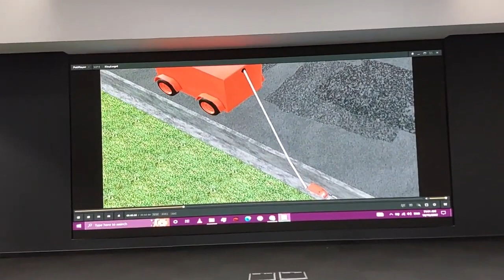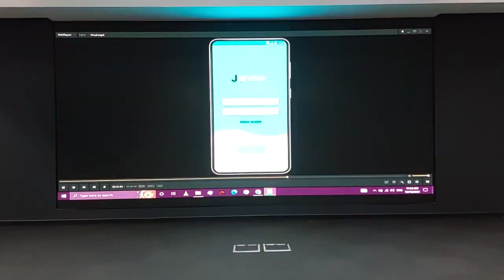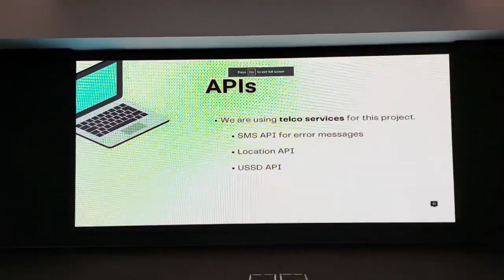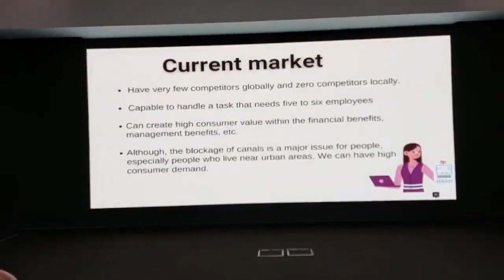Janitor Automated Canal Cleaner by team Cybernots Part 02 at tadhack 2022 Sri Lanka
Removes plastics, polythene, sand, silt from drainage systems & reduces blockages by J.D.S.K.P.R.De.Silva, G.S.K.Nanayakkara, Dhambura Hewage Chaami, I.P. Mawella Vithanage, D.M.C.W Dissanayake